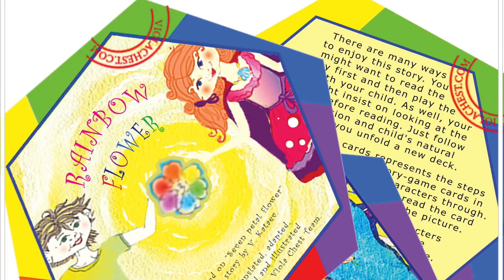Canoeing At Deer Lake Burnaby BC | By Victoria Paikin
Come along with us on a canoe trip to Deer Lake, Burnaby BC. Enjoy a beautiful nature and serenity on our amazing blue planet.